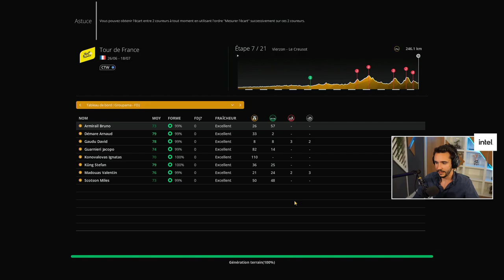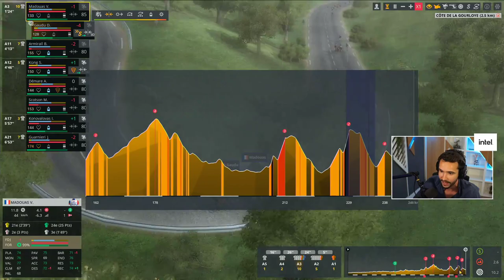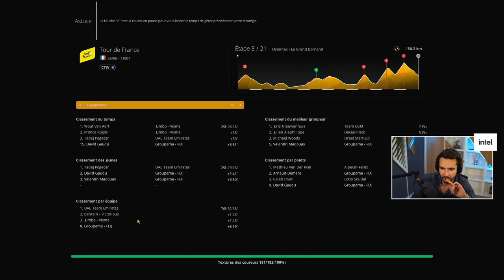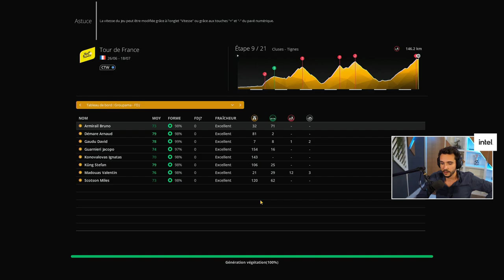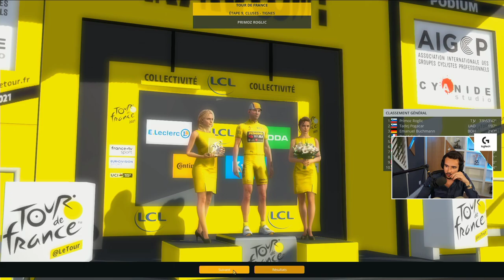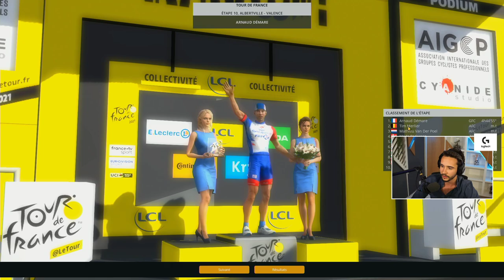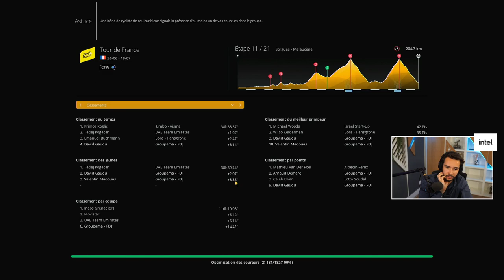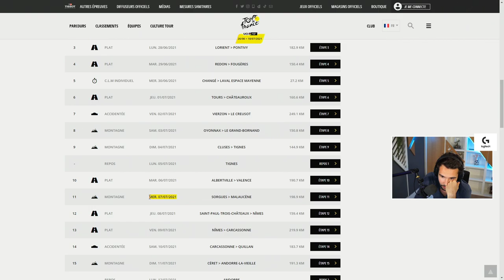ATTAQUEZZZZZ ! (Pro Cycling Manager 2021) #2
On va se cramer sur ces étapes du Tour de France !